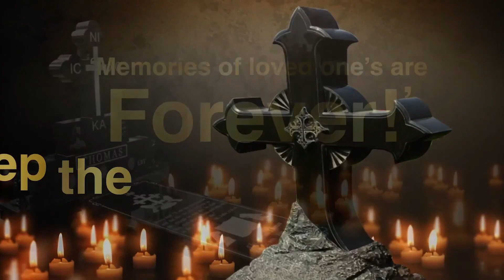Twilight Media, Masato Events Unite for Unique Anniversary, Elevating American Malayalees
ആഘോഷരാവ് അടിപൊളിയാക്കി ട്വലൈറ്റ് മീഡിയയും, മസാറ്റോ ഇവന്റ്സും.